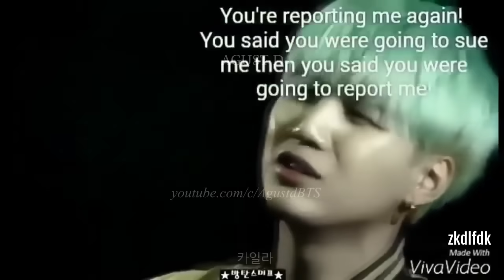When BTS is so done with ARMY